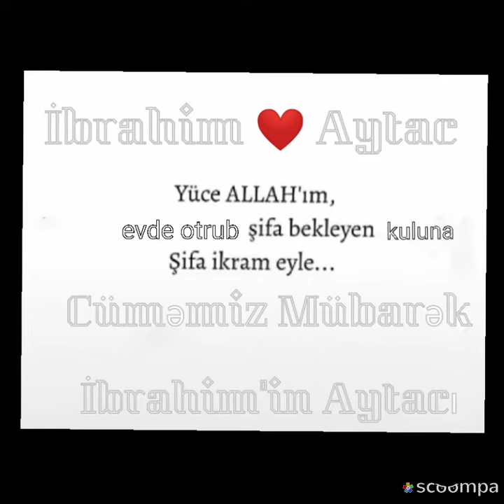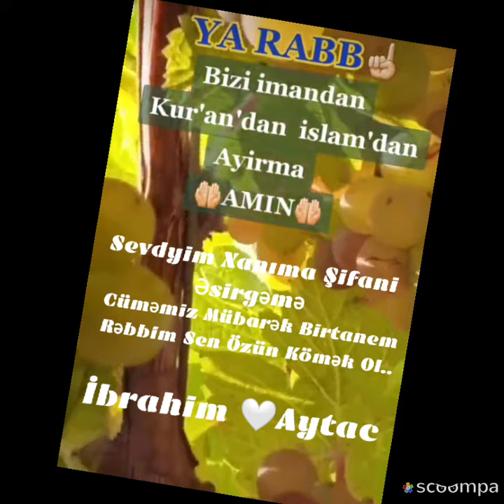Cüməmiz Mübarək Allahımın Əmaneti